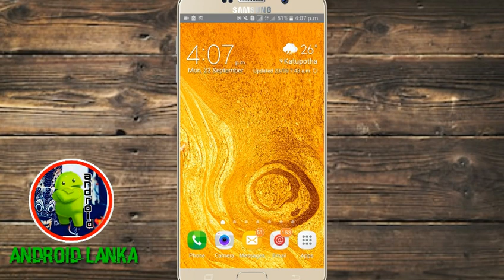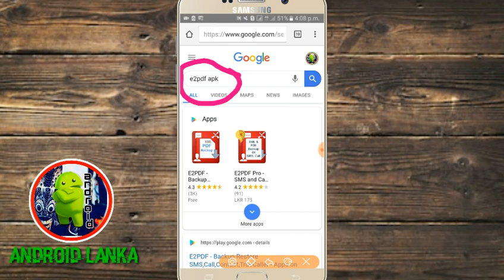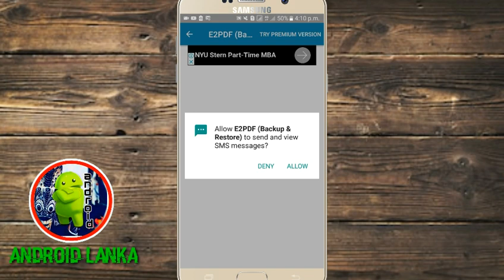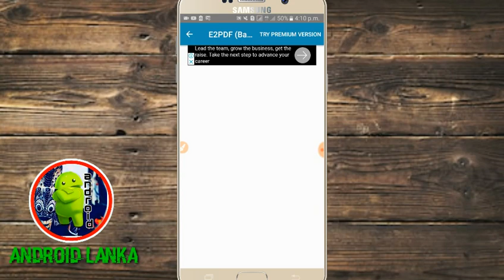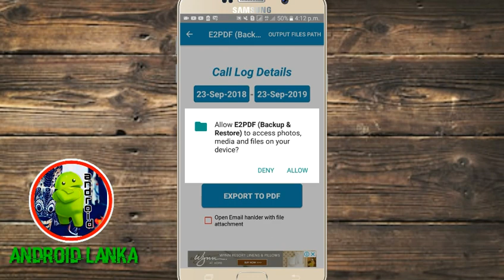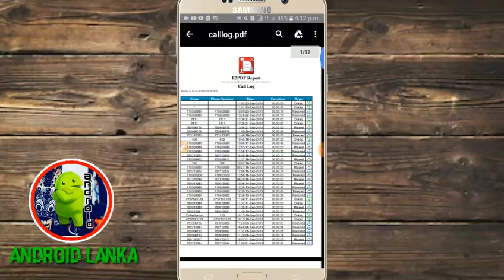How to bacup sms and call log for any mobile phone one click - sinhala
You can bacup your sms and call log for one click.you can bacup xml file and pdf file type.fallow my video step by step.very useful android tricks.

*subscrbe
*shere
*coment